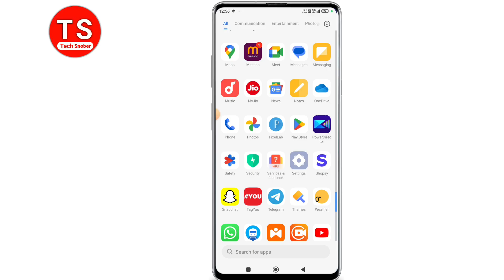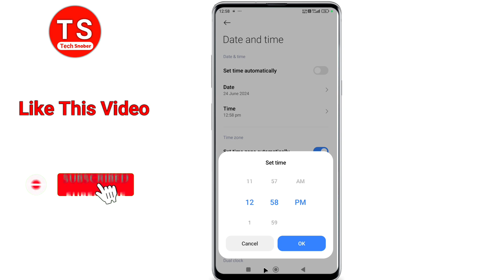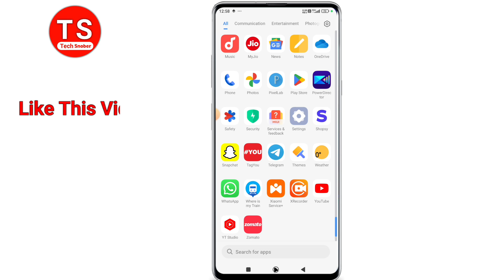Time Kaise Set Karen | Time kaise set karte hain mobile mein | Phone Ka Time Kaise Thik Kare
Topic-